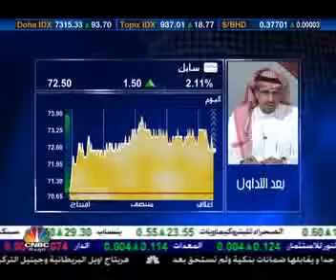barda al tadawl 10 06 2009 parte 2